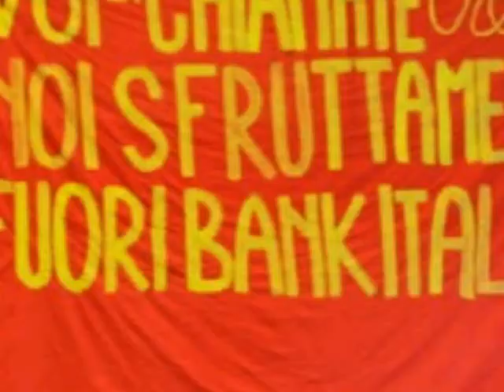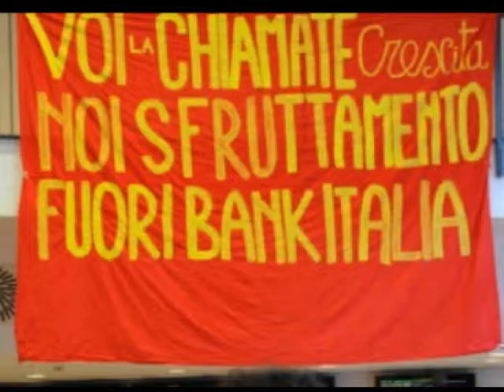Riva: ''Bankitalia, uscire dal tunnel senza favole''